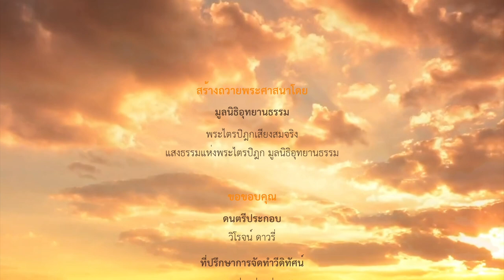กิจของผู้ออกบวช | กุลปุตตสูตร ๑-๒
กิจของผู้ออกบวช
กุลปุตตสูตร ๑-๒

ดูกรภิกษุทั้งหลาย ก็กุลบุตรเหล่าใดเหล่าหนึ่งในอดีตกาล ออกบวชเป็นบรรพชิตโดยชอบ กุลบุตรเหล่านั้นทั้งหมด ออกบวชแล้วเพื่อรู้อริยสัจ ๔ ตามความเป็นจริง

กุลบุตรเหล่าใดเหล่าหนึ่งในอนาคตกาล จักออกบวชเป็นบรรพชิตโดยชอบ กุลบุตรเหล่านั้นทั้งหมด จักออกบวชเพื่อรู้อริยสัจ ๔ ตามความเป็นจริง

กุลบุตรเหล่าใดเหล่าหนึ่งในปัจจุบันกาล ออกบวชเป็นบรรพชิตโดยชอบ กุลบุตรเหล่านั้นทั้งหมด ออกบวชอยู่ เพื่อรู้อริยสัจ ๔ ตามความเป็นจริง

ดูกรภิกษุทั้งหลาย ก็กุลบุตรเหล่าใดเหล่าหนึ่งในอดีตกาล ออกบวชเป็นบรรพชิตโดยชอบ รู้แล้วตามความเป็นจริง กุลบุตรเหล่านั้นทั้งหมด รู้แล้วซึ่งอริยสัจ ๔ ตามความ
เป็นจริง

กุลบุตรเหล่าใดเหล่าหนึ่งในอนาคตกาล ออกบวชเป็นบรรพชิตโดยชอบ จักรู้ตามความเป็นจริง กุลบุตรเหล่านั้นทั้งหมด จักรู้ซึ่งอริยสัจ ๔ ตามความเป็นจริง

กุลบุตรเหล่าใดเหล่าหนึ่งในปัจจุบันกาล ออกบวชเป็นบรรพชิตโดยชอบ ย่อมรู้ตามความเป็นจริง กุลบุตรเหล่านั้นทั้งหมด ย่อมรู้ซึ่งอริยสัจ ๔ ตามความเป็นจริง

อริยสัจ ๔ คือ ทุกขอริยสัจ ทุกขสมุทัยอริยสัจ ทุกนิโรธอริยสัจ ทุกขนิโรธคามินีปฏิปทาอริยสัจ

ดูกรภิกษุทั้งหลาย เพราะฉะนั้นแหละ เธอทั้งหลายพึงกระทำความเพียรเพื่อรู้ตามความเป็นจริงว่า นี้ทุกข์ นี้ทุกขสมุทัย นี้ทุกขนิโรธ นี้ทุกขนิโรธคามินีปฏิปทา